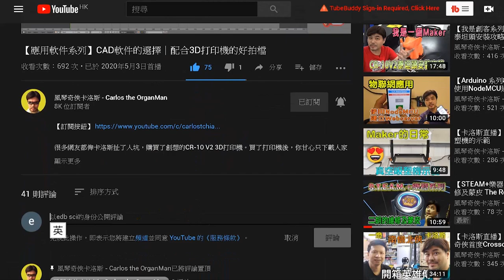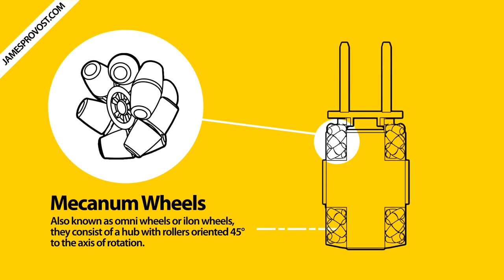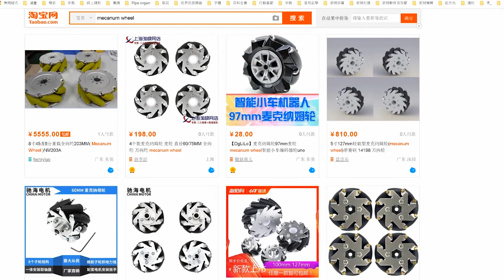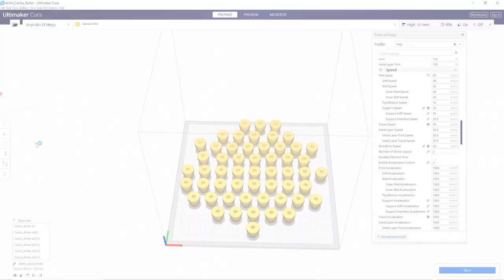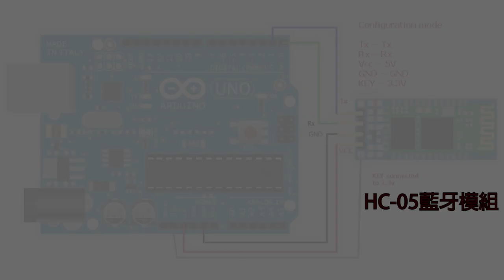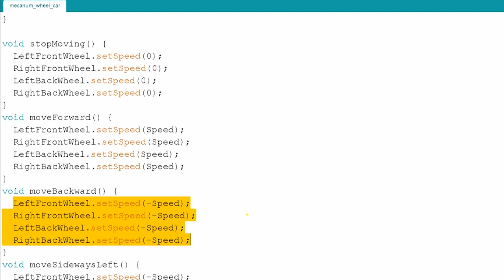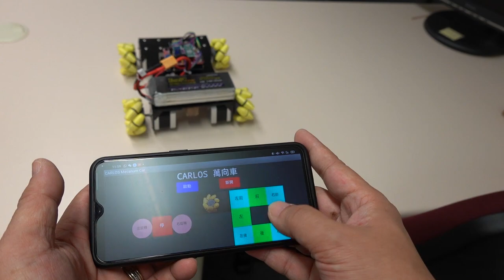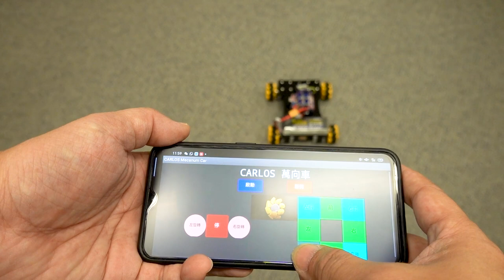【趣味科學系列】萬向車的原理及製作 Principle and Making of Mecanum Car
Mecanum Car:
有看過少林足球嗎？懂用鐵沙掌泊車嗎？又唔識L型及S型泊車又學唔識鐵沙掌，都有方法的！卡洛斯在本影片會介紹Mecanum Wheel萬向輪的設計及製作，及萬向車的編程竅門，讓你由淺入深明白萬向輪的物理學原理，及萬向車的優點與缺點。總有一天，你會駕著萬向車在街道上行走，到時真的是可以打橫行了！千萬別錯過啊！